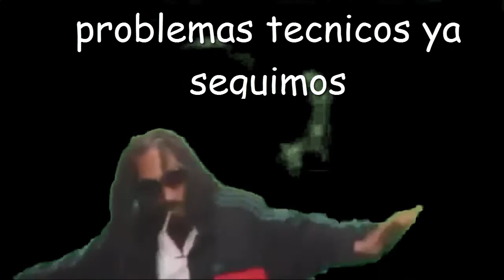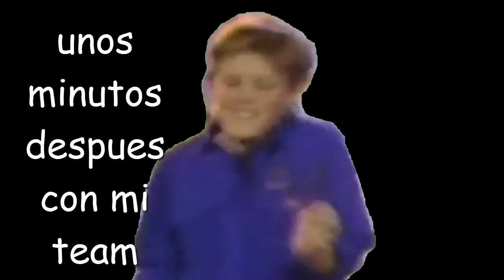una Partida normal..Me quedo sin ideas ._.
desde ahora ya no subire tantos videos debido a la mierda de pc que tengo :v